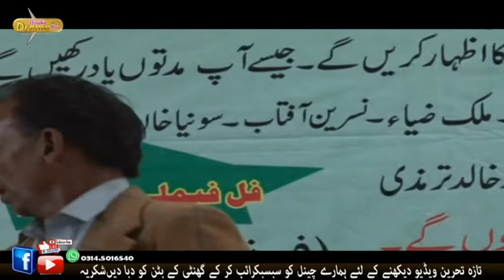Mushara Folk stage Progaram Part 2 ( Hindko Drama New 2021)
Plus#
Videomix Production Abbottabad